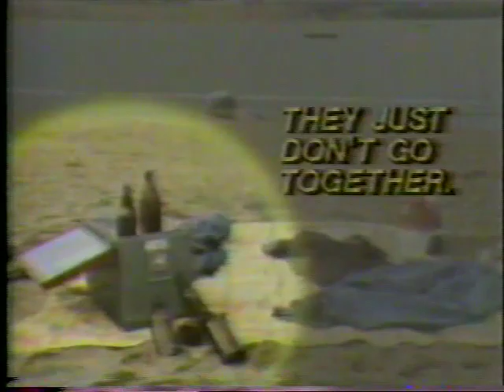SCN Drinking Promo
Aired on SCN (Southern Command Network) in the Canal Zone, Panama.  Early to mid 80's.